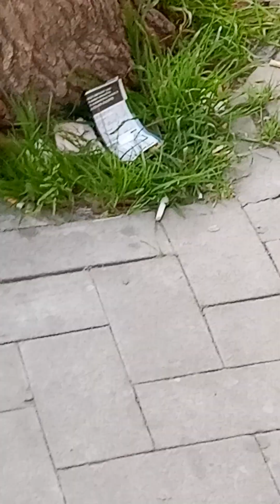Situazione politica di Piazza Armerina su lavoro e civiltà. Messaggio ai piazzesi.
Giuseppe Camerino portavoce di Resistenza in-Movimento parla ai suoi  concittadini per una ASTENSIONE DI SFIDUCIA COSTRUTTIVA in vista delle imminenti elezioni amministrative.